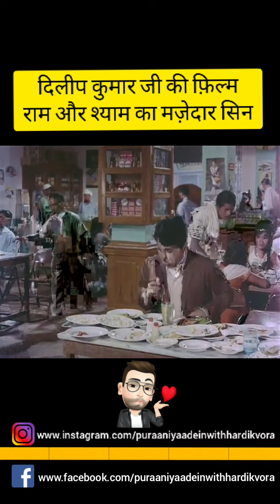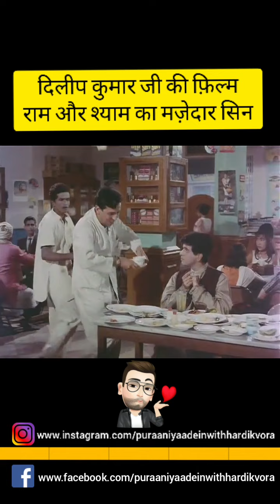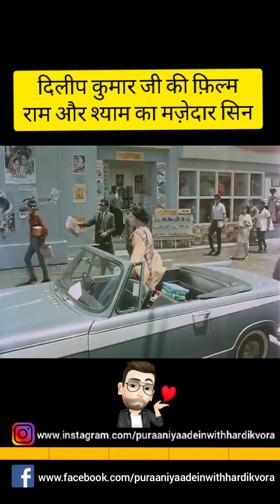Late Shree Dilip Kumar's Comedy Scene from Movie "Ram Aur Shyam" | Puraani Yaadein With Hardik Vora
Hey!! Guys, Here i upload one of best comedy scene of Late Dilip Sahab. He was legend and we all admire him and learn a lot from him.
he was just an inspirational for all of us.
miss you Dilip sahab 🙏🏻